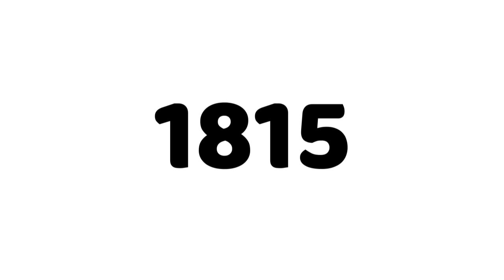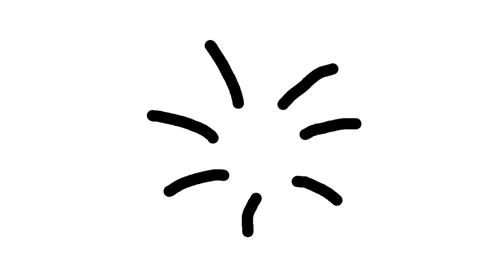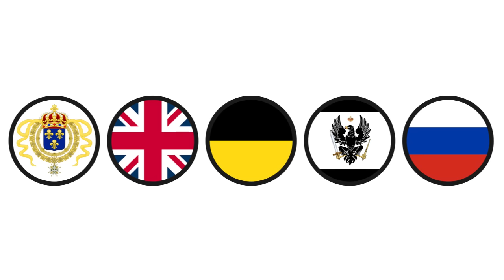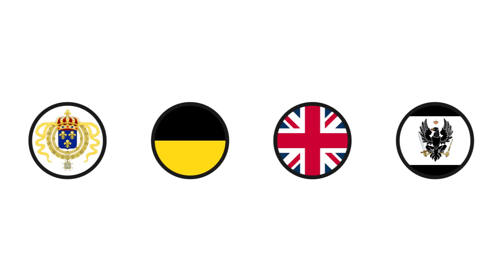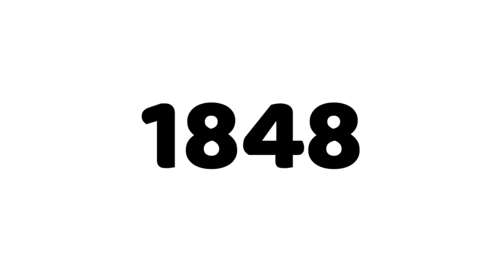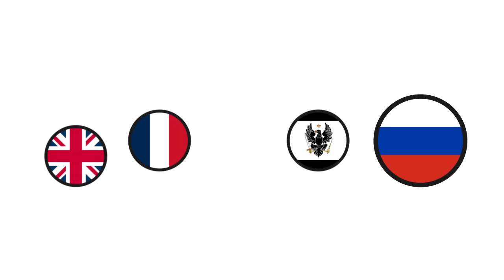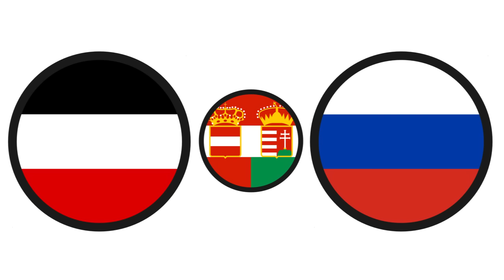How Tsar Alexander ALMOST Started a World War (And if He Did)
After decades of war in the French Revolutionary and Napoleonic Wars, Europe had finally defeated Napoleon, and peace was restored.  But, the big question that still remained was what to do next, and, Tsar Alexander of Russia only had one thing on his mind.  He wanted all of Poland.  But, during the Congress of Vienna, the rest of the Great Powers refused to let Alexander take so much.  And, after heated discussions, Alexander refused to back down, and it seemed that Europe was on the brink of yet another war.  Eventually, though, Alexander backed down, and peace was restored.  But, what if that changed?  What if Alexander went to war with all of Europe?  Enjoy!

Video Chapters:
0:00 Introduction
0:02 Background
5:42 Scenario